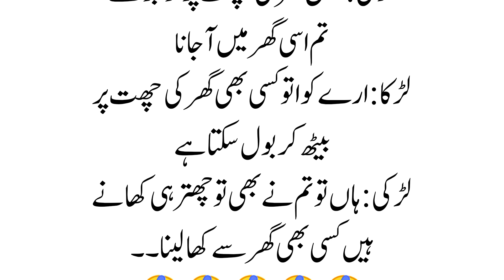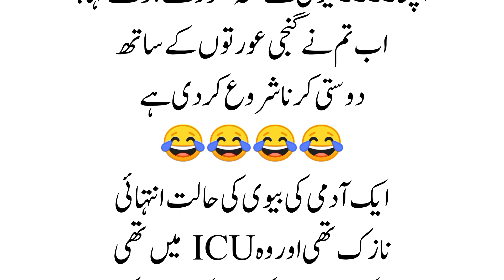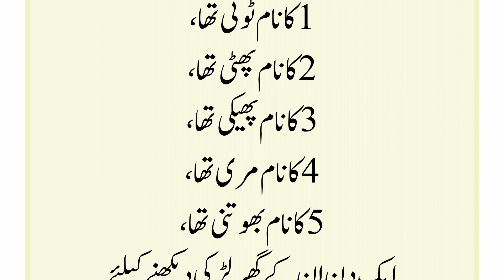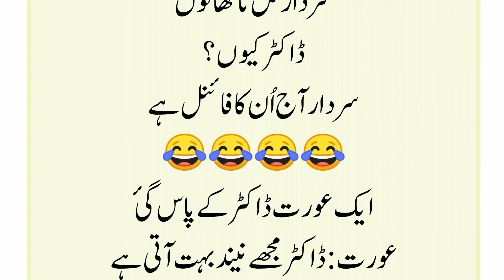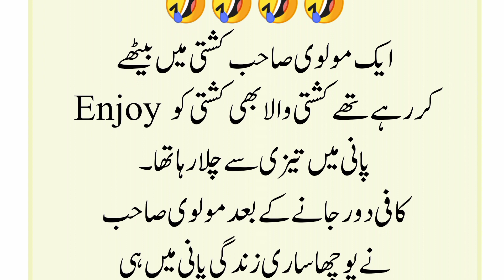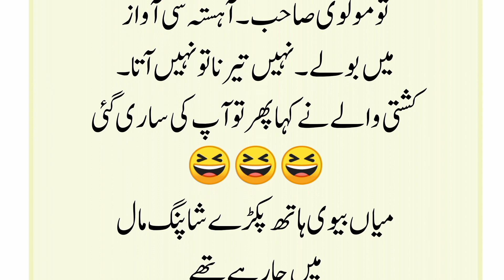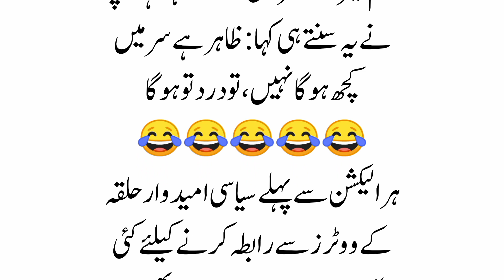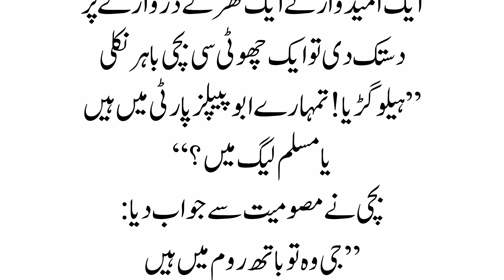jokes | Urdu jokes | aaj ka lateefa| jokes 2023 | latifah| Latifah funny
jokes urdu,
jokes video,
jokes jokes,
jokes sarkar
jokesta,
jokes comedy,
jokes on you,
jokes funny,
jokes in hindilateefay,
lateefay funny in Urdu,
lateefay funny,